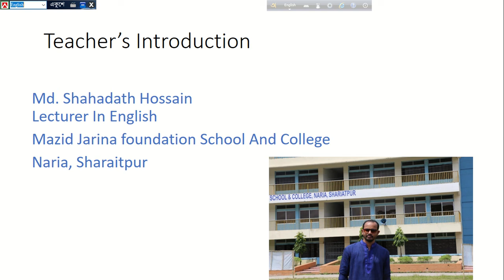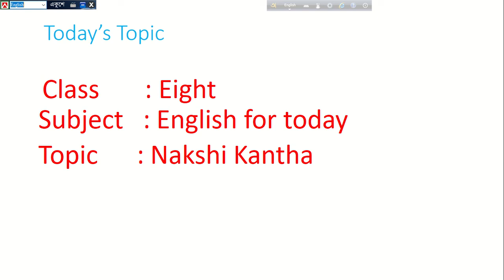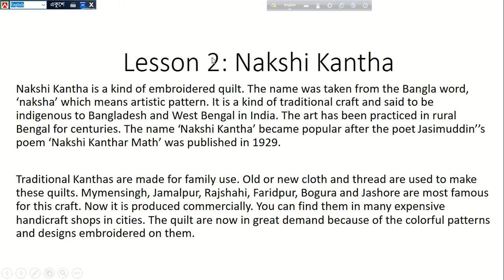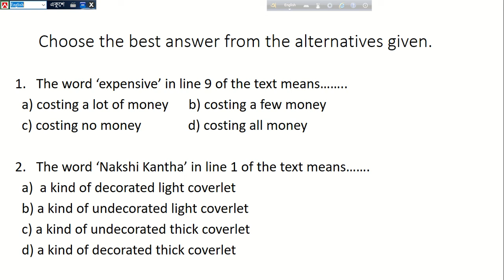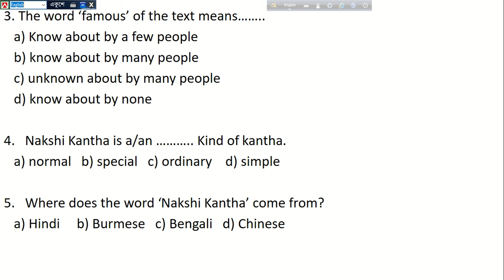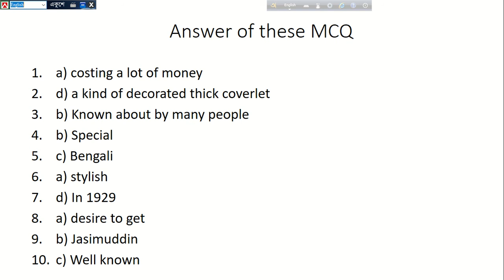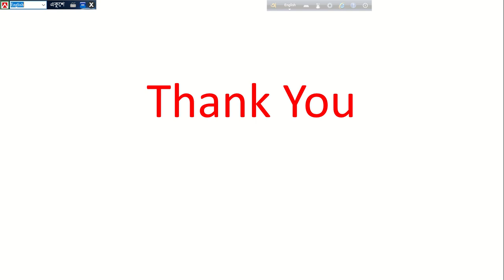SD, Lec 3, Class 8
শ্রেণিঃ৮ম
বিষয়: ইংরেজি
অধ্যায়:   ৩য় (লেকচার-০৩)
শিক্ষক:মো:সাহাদাত হোসেন,প্রভাষক(ইংরেজি)